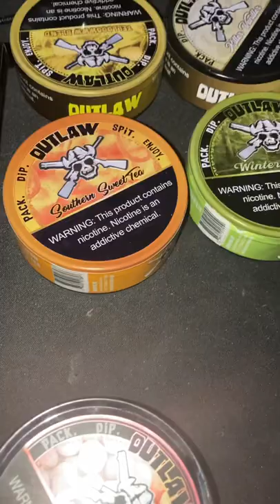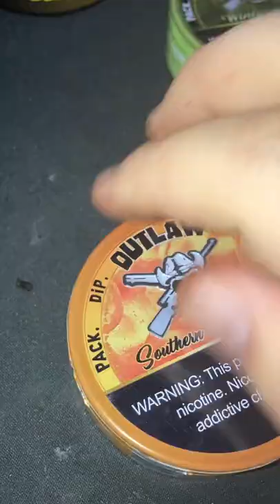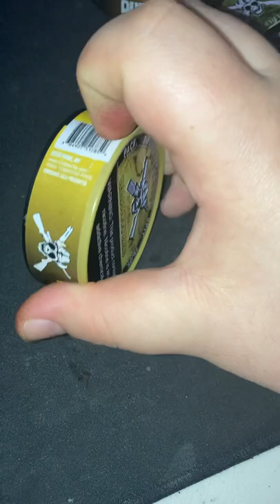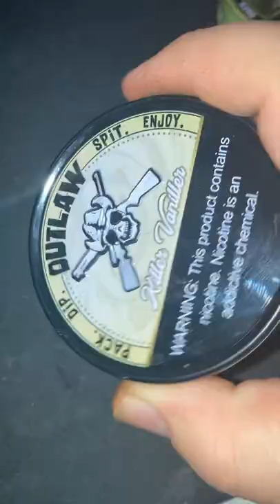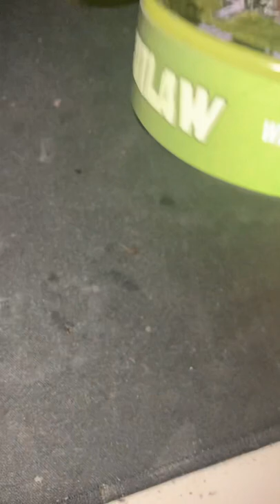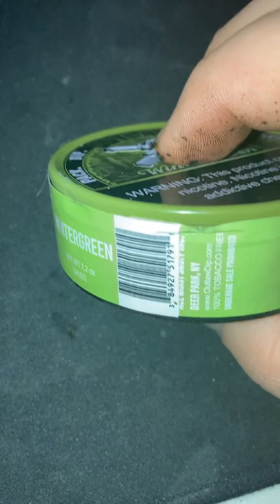OUTLAW Dip review 2022, 6 cans all bad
Want to say I’m a fan of outlaw have been for years was very excited to try this dip. It’s so dry I can’t even dip it I’m truly upset. No hate to outlaw but when I pay the amount I did for this I expected it to be good and juicy like he said it was…. That’s not the case here